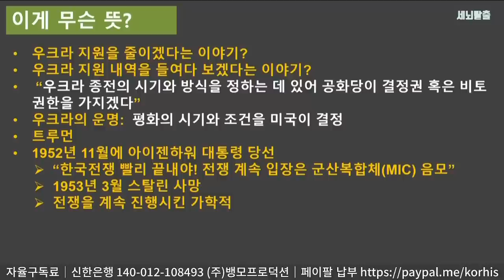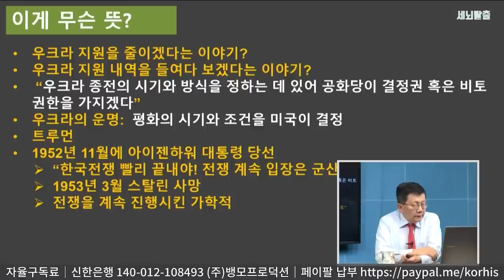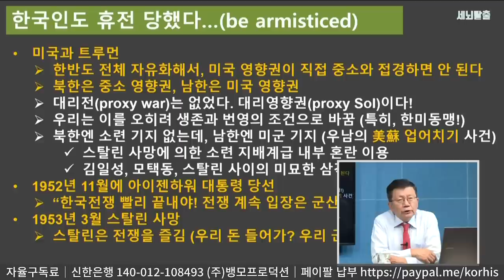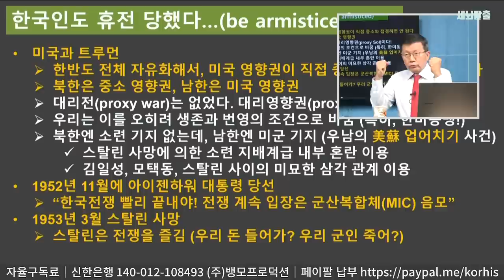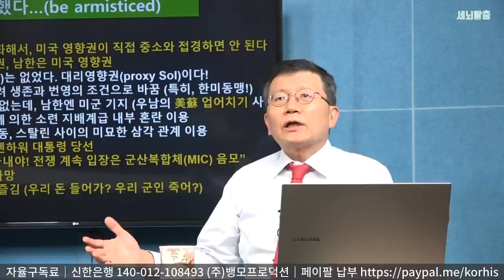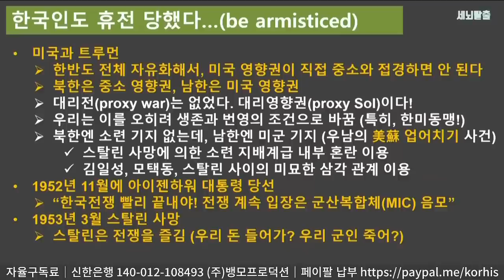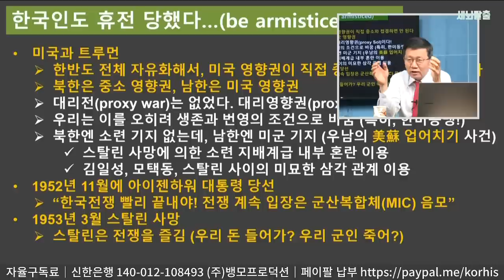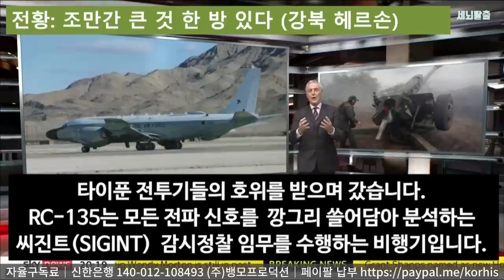[세뇌탈출 2264탄] 미국, 우크라에서 발빼는 수순? 악마는 성경을 들고 전쟁을 벌인다! - 1부 (20221020)